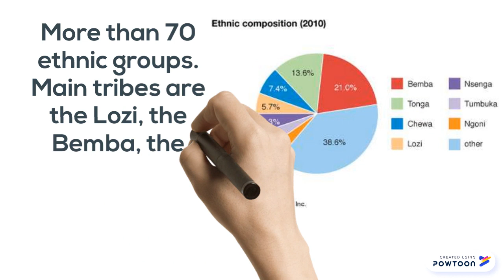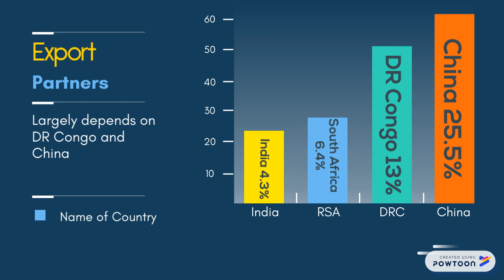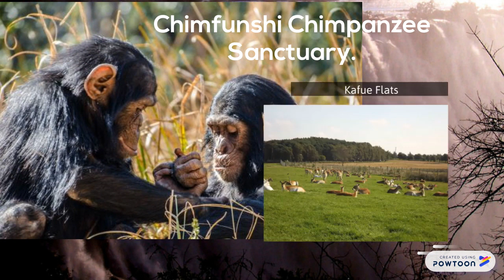Zambia Geography ... Country In a nutshell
We are here again with another country episode. And today we are from the Friendly nation of Zambia.Country with a lots of cool lake, majestic water falls and mighty Zambezi . Lets know the country a little more...Sorry for the spelling and grammar mistakes in the video.